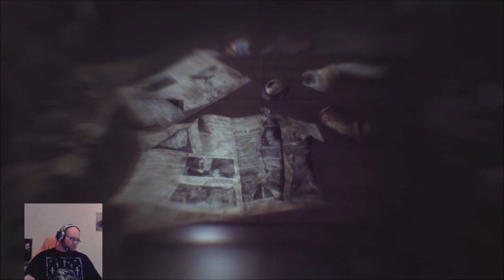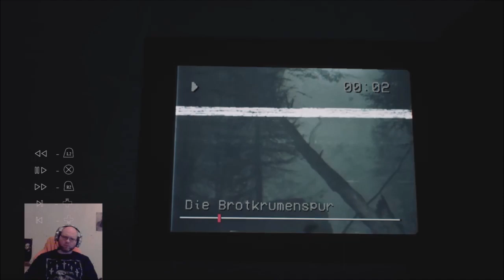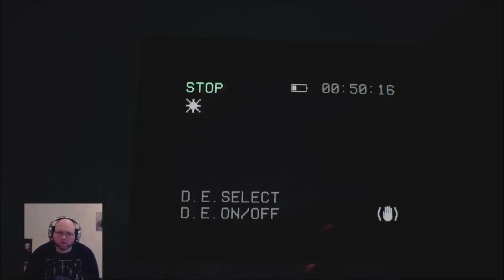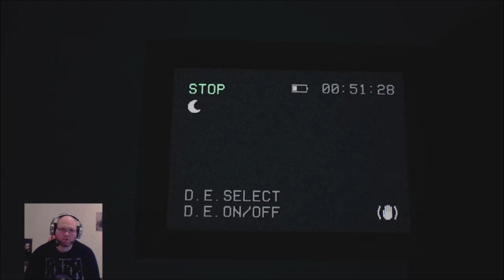Blair Witch 02